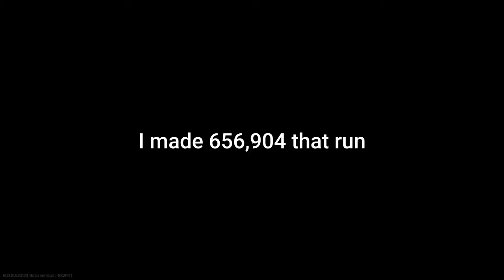A Suspenseful Play.... EFT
A Suspenseful Raid on shoreline